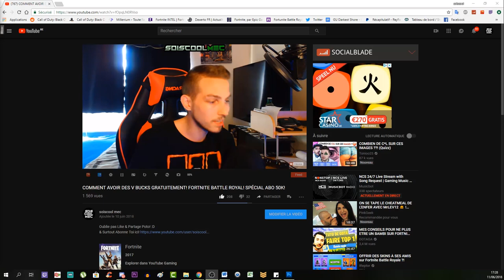EMPLACEMENT ETOILE SECRÈTE SEMAINE 8! FORTNITE BATTLE ROYAL SAISON 5! TUTO DÉFI!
Vidéo CoD IW Zombie:
Clés Illimité:

"SOISCOOLMEC"

"STRIKESOISCOOL"

Top Don!!!
187 COD CreV al-pha-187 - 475€
Loic Hemon - 462€
Joohny34 - 369€
Dropdead_boy - 288€
Donovan - 205€
AmneesiaaKush - 164€
BlackFires - 159.5€
Audrey Marley - 159€
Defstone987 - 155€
Tibo's - 100€
Stéphane - 80€
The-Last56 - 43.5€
Ambre Bourdarie - 41€
Allan - 40€
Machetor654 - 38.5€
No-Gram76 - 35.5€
Olivier - 30€
LeGameurDu59 - 25€
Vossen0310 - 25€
dg_smads - 23€
Zartekgamer - 21.5€
SkYzZo - 20€
Akim - 20€
ray-p-8 - 20€
RimkusRsl - 20€
BahamutChaos1 - 17€
D4FT-P3DR4U - 15.5€
K07C - 15€
crowszero72 - 13€
Fabonobo - 12€
xDi4boLiKzZ - 11€
kvvd-Xday_zX - 11€
NexTaz - 10€
Dryz Glitcher - 10€
Cédric - 10€
Xx_rohn25_xX - 10€
WhiteShade59 - 10€
Alexandre - 6€
LpkAyaa - 6€
BryanBancilhon - 5€
Delta-Glitching - 5€

Musique Outro!